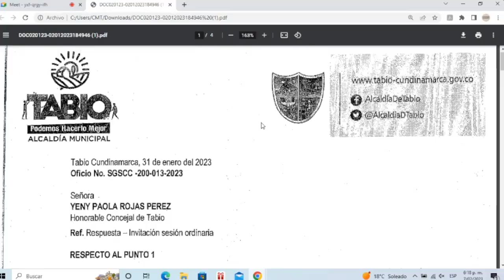Sesión Ordinaria 7 de Febrero de 2023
Sesión de invitación, Secretaria de Gobierno y Convivencia Ciudadana. Primer periodo de sesiones ordinarias, para la vigencia del 2023, 7 de Febrero del 2023.